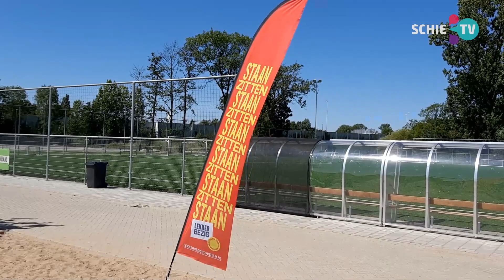SCHIE TV: Lekker buitenspelen op Harga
Voor sommigen is de zomervakantie anders dan gebruikelijk. Daarom organiseert Beweeg- & Gezondheidscentrum Harga in samenwerking met Lekker Bezig Schiedam en Stichting Mooi werk een zomer boordevol gratis activiteiten. Vanaf woensdag 29 juli tot en met vrijdag 28 augustus is er een programma met volop sport, spel, kunst en plezier.

Lekker Bezig Schiedam biedt elke woensdagmiddag en vrijdagochtend een gevarieerd aanbod aan activiteiten voor kinderen van 6 t/m 12 jaar. Denk daarbij aan armbandjes maken, T-shirts bedrukken, freerunning, House of E-sports, handbal, basketbal, spetterend tekenen en schilderen,  een zeepbaan… en ga zo maar door! Ook zijn er vijf dagdelen ingericht voor aangepast sporten, want bewegen -en sporten is voor iedereen.

Vanaf nu zijn er ook op andere dagen sportclinics. Beweeg- & Gezondheidscentrum Harga biedt verschillende activiteiten aan: bootcamps voor kinderen en ouders, boksen, rugby, squash, cricket, voetbal en nog meer! Alle activiteiten zijn gratis, maar in verband met de richtlijnen van het RIVM is aanmelden wel verplicht.